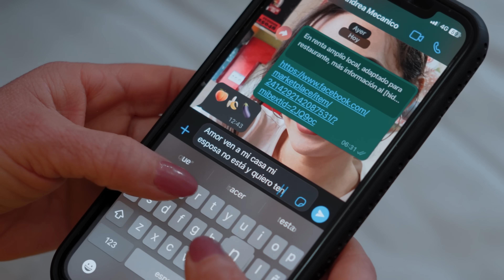Gemelas intercambian sus vidas, sin saber la gran lección que Aprenderán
Gemelas intercambian sus vidas por un tiempo sin saber que todo cambiaría cuando se den cuenta que no es fácil la vida que lleva cada una